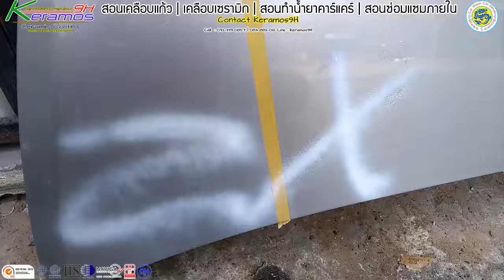รถโดนพ่นสี | น้ำยาเคลือบแก้ว | สอนเคลือบแก้ว | ขายแฟรนไชส์ 【 Ucarwash TV 】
แนะนำรายการใหม่ของทาง Keramos9H Thailand

💢เมื่อรถคันโปรดของคุณไปโดน "มือบอน"💢 พ่นสีสเปรย์ใส่
หรือ ไปจอดรถ🚙ผิดที่ผิดทาง 🚧ขวางทางชาวบ้านเขา
คุณจะแก้ปัญหาเหล่านี้อย่างไร โดยที่เสียเงินน้อยที่สุด
และ ปลอดภัยกับสีรถคุณมากที่สุด

ถ้าชอบอย่าลืมกด 👍ไลค์ และ 👍ถูกใจเพจ แนะนำ ⭐ติดดาว

Coating Coverage :
-Wheels Coating
-Sunroof Coating

น้ำยาเคลือบแก้ว , เคลือบแก้ว , สอนเคลือบแก้ว , เคลือบเซรามิก , เคลือบเซรามิค , ceramic9H , Ceramic Coating , glass coating , crystal coating , ขัดสี , ขัดไฟหน้า , ไฟหน้า , สอนนำเข้าสินค้า , คาร์แคร์ , carcare